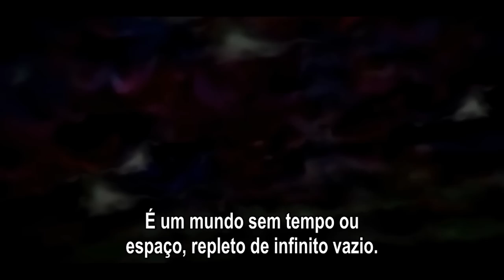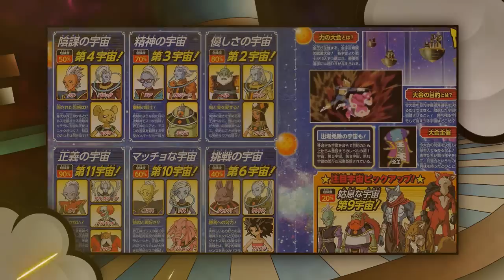LIQUIR O DEUS mais PODEROSO de DRAGON BALL SUPER ? - EPISODIO 96